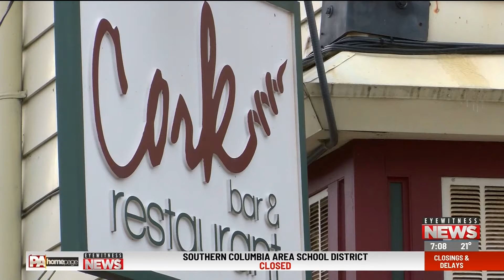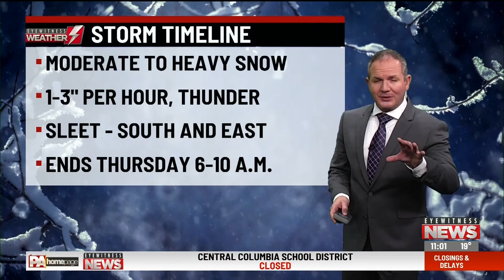December Snow Storm First Blocks 7 and 11